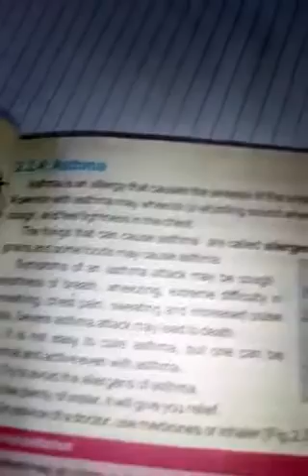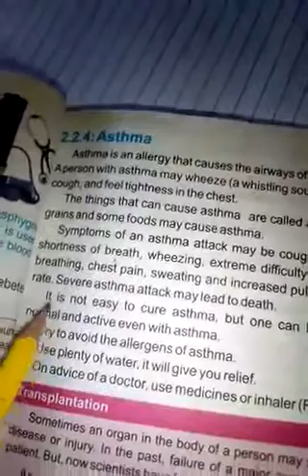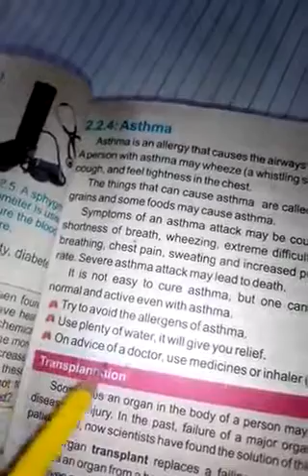CLASS VII SCIENCE PART 5 CH 2